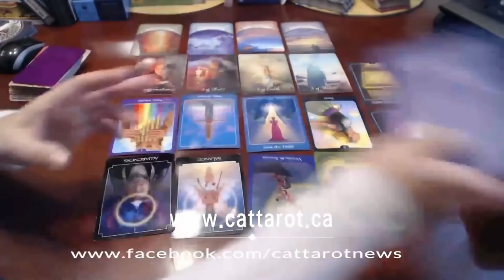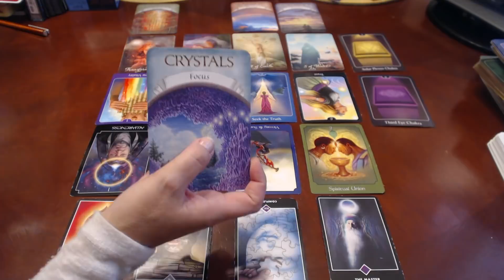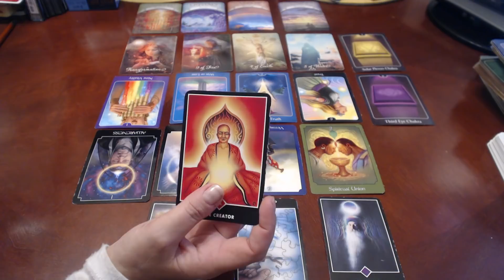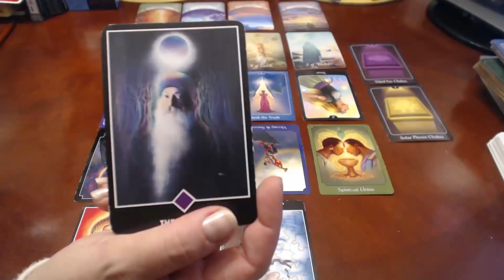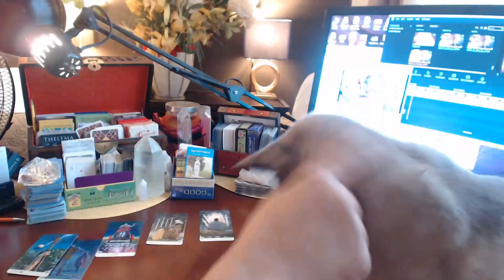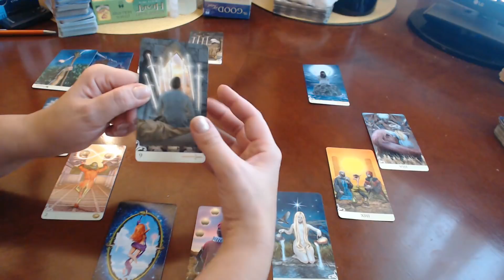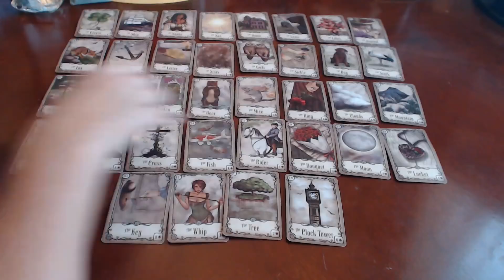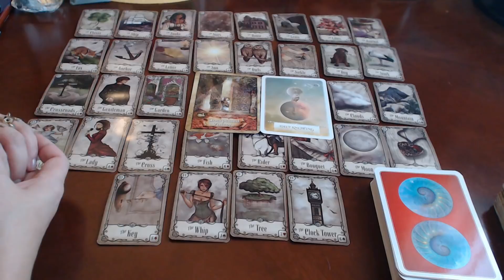💞 2018 ANNUAL TAURUS TAROT AMAZING PREDICTIONS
Calculate your natal chart: FOR FREE:
Hi there!
Please note that the first 45 min of each annual reading is identical in all signs and it describes 2018 energies which we all will have in common.

For the greatest accuracy, get a private reading with me, and in the meantime, check your Sun sign, Ascendant and Moon sign.
If you are also wondering about your romantic aspects, check your Venus sign as well and if you are cross watching and wondering about their romantic attitude, check their Mars sign :)

Thank you again for following my channel.